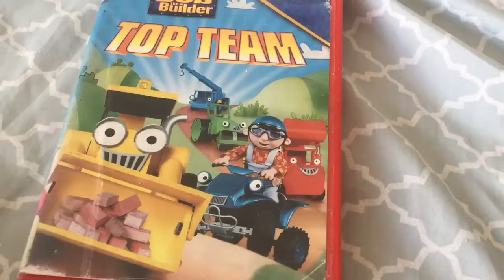Bob the Builder top team 2007 dvd review